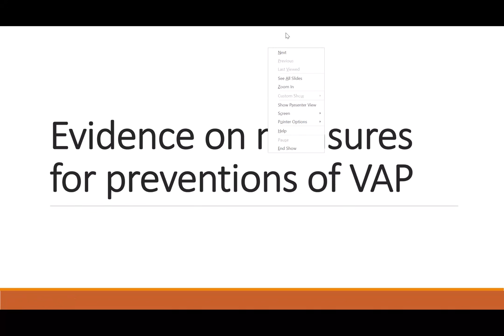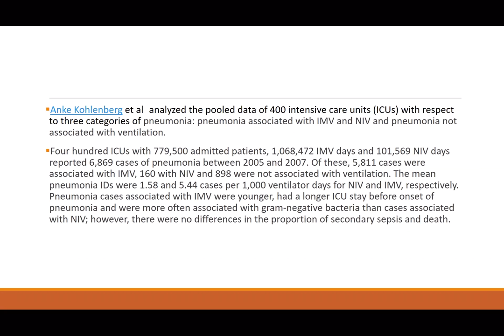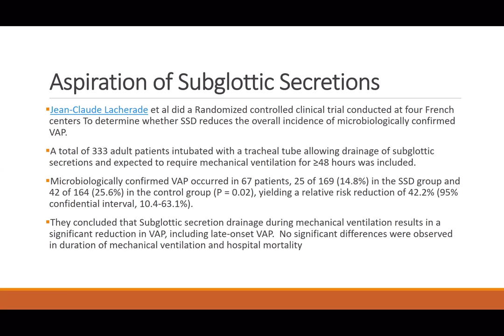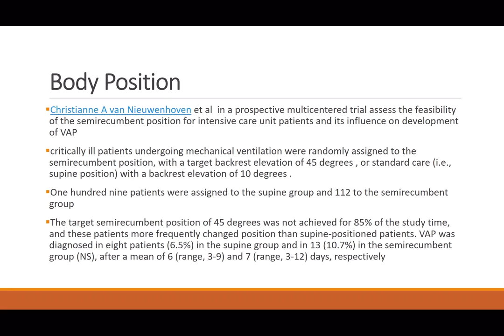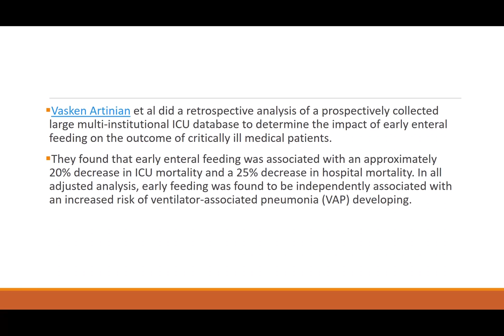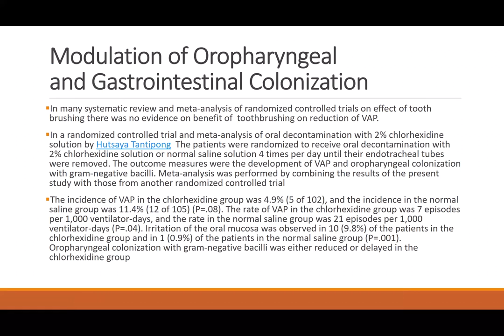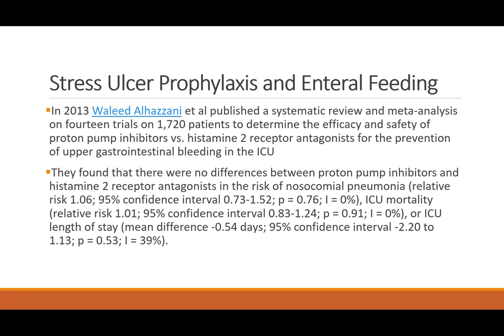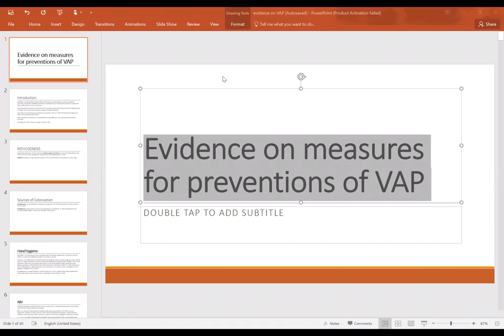Preventive measures for VAP